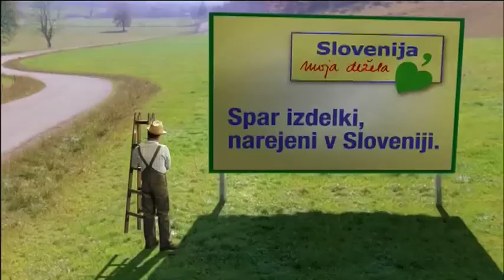SPAR - SLOVENIJA, MOJA DEŽELA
Slovenija, moja dežela je blagovna znamka, ki ima močan zgodovinski priklic v generaciji 35 +, saj je z novo samozavestjo zaznamovala več generacij na različne načine. Akcijo Spar -- Slovenija, moja dežela -- smo zato pospremili z elementi, ki so ostali najbolj opaženi: rumeno tablo in  pa seveda glasbo Slovenija moja dežela. Kupce smo želili opozoriti na posebaj označene Spar izdelke slovenskih proizvajalcev.

Predstavnik naročnika: Janja Štular, Nataša Purgaj
Vodja projekta v agenciji: Andreja Burič
Kreativni direktor: Vinci Vogue Anžlovar
Art direktor in oblikovalec: Urška Hlebš
Režiser: Vinci Vogue Anžlovar
Produkcijska hiša: Restart
Leto: 2012